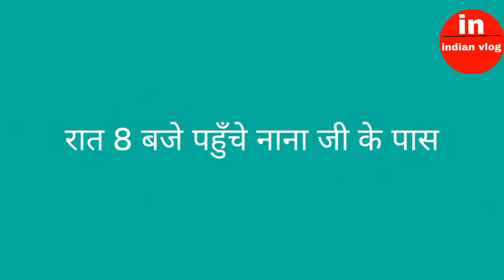हम जा रहे नाना जी से मिलने 😊we are going to meet grandfather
indian vlog चैंनल मे आप सभी का स्वागत है
indian vlog
in
vlog indian

Mere or vlog dekhane ke liye aap niche  diye gaye tag search kr sakte he
Vlog
Pankaj jatav vlog
Indian vlog
Village vlog
Daily vlog
Village
Jatav vlog
Pankaj ka vlog
Jatav ke vlog
Pankaj ke vlog
Vlog of india
Indian hindi vlog